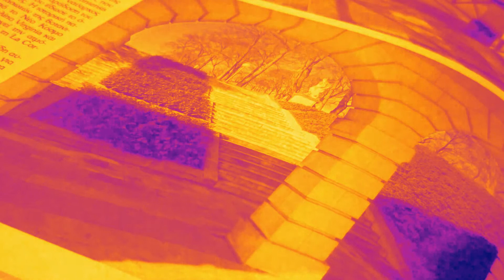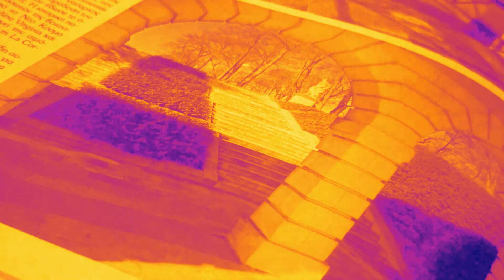COVERED IN MUD-JOHN BAKALIS-2016